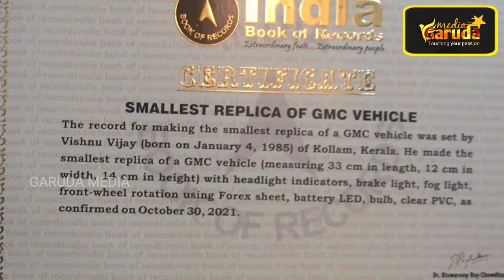Nattile Nakshathram ( Vishnu Vijay ) Episode - 21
GARUDA MEDIA